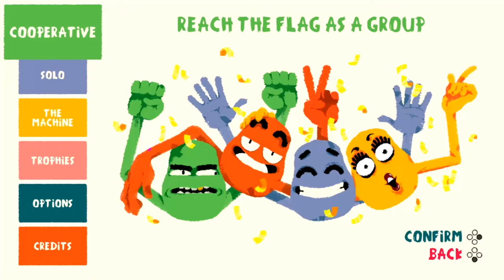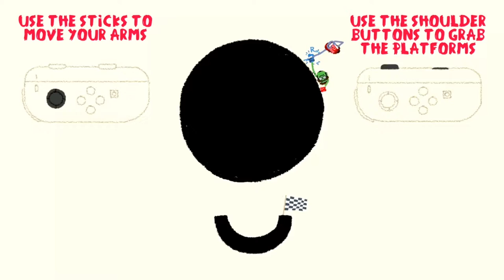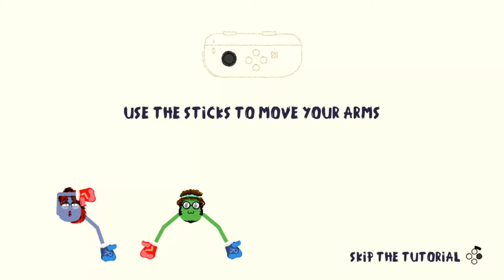Part 01: This Game is Adorable! - Maggs & Kayla Play Heave Ho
Maggs & Kayla team up and play their first co-op play through of the channel on Heave Ho. A cute, physics engine game where you can either help your friends, or screw them over. Let's watch and see what Maggs & Kayla decide to choose! Enjoy Heave Ho!

Nintendo Switch Heave Ho gameplay 2019